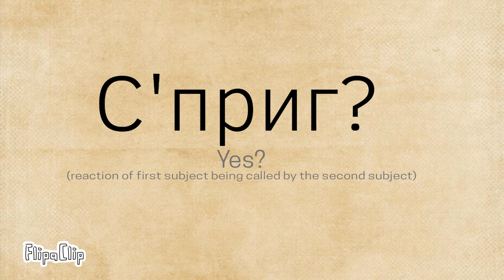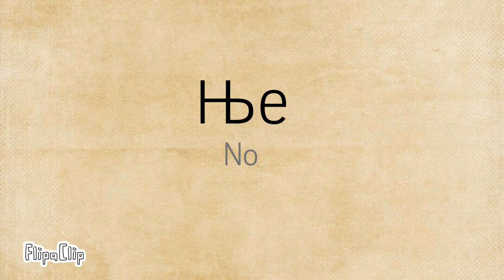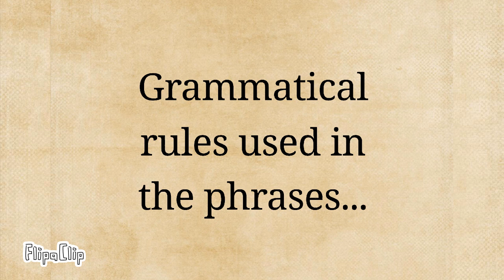Zdorovian language: Basics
|| Season 1 | Video 2 ||

These are the basics of Zdorovian constructed language!

Feel free to drop suggestions and thoughts in the comments.

□ Attention □

Do not claim this video, or idea as a whole as yours. You may freely use the alphabet, and the language as a whole (in the future) on your channel, but do not deny its origins. That may result in copyright sanctioning.